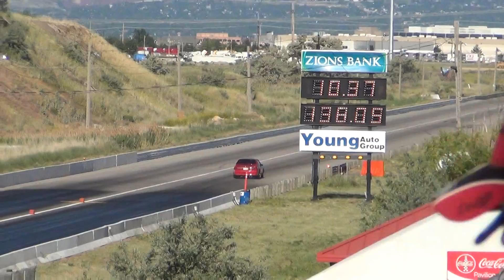023 Red Fox Body